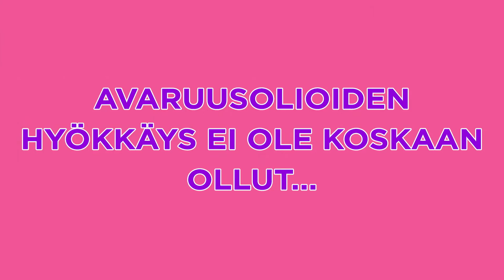Vihdoin kotona – Tipin ja Ohon seikkailut – Netflix-traileri – 29. heinäkuuta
Erittäin hassu avaruusolento tapaa erittäin mainion lapsen. Avaruusolioiden maan valtaus on alkanut ja siitä tulee tosi hauskaa! Hittileffaan perustuva sarja alkaa Netflixissä 29. heinäkuuta.